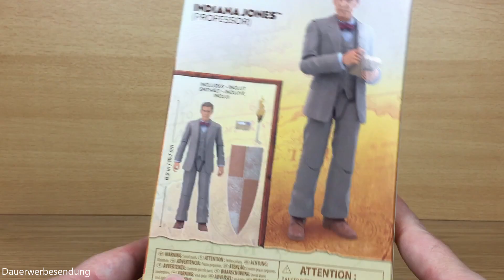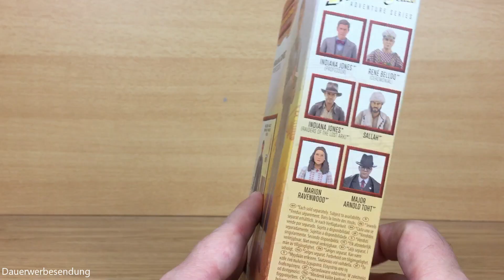Indiana Jones™ (Professor) Actionfiguren Review | Indiana Jones™ Adventure Series | Hasbro® | German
In dieser Folge nehmen wir uns Indiana Jones™ in seiner "Professor" Interpretation aus der Indiana Jones™ Adventure Series Toyline von Hasbro® unter die Lupe!

In this episode, we take a look at Indiana Jones™ in his "Professor" interpretation from the Hasbro® Indiana Jones™ Adventure Series toyline!